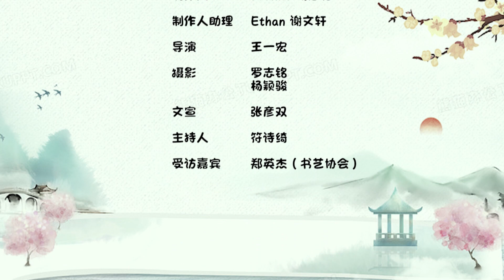”青年有约“ 第一集 ：书法家 - 郑英杰 'A Date With Youth' EP 1 : Calligrapher - Tee Ying Jie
YBAM TV 为你呈现全新一档节目《青年有约》，聆听马来西亚出色青年分享的生命故事，以生命影响生命。💖

作为这一档节目的开始，我们邀请了本地著名书法家，同时也是大学教授，郑英杰居士！从小就接触到了艺术这个领域的英杰，在过程中遇到挑战的时候又是怎么坚持下去的呢？

YBAM TV presents to you 'A Date With Youth', a programme where remarkable youths share their life stories. 💖

As the start of this programme, we've invited Malaysia's famous calligrapher and lecturer, Ying Jie! He, who has been exposed to the field of art since young, how did he persevere when he encountered challenges throughout the process?